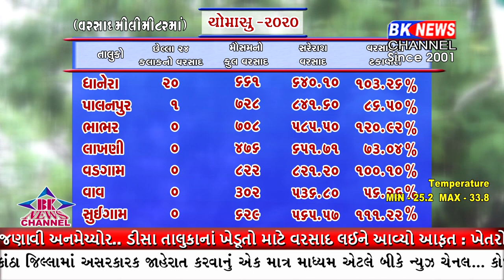હવામાન વિભાગની આગાહી પ્રમાણે છેલ્લા બે દિવસથી જીલ્લામાં કેટલાક વિસ્તારમાં વરસાદી માહોલ જામ્યો